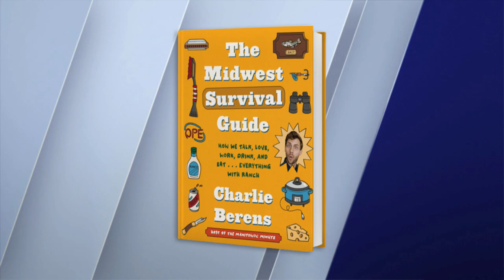THE MIDWEST SURVIVAL GUIDE: How We Talk, Love, Work, Drink and Eat Everything with Ranch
Emmy-winning journalist & comedian Charlie Berens talks about his new book!